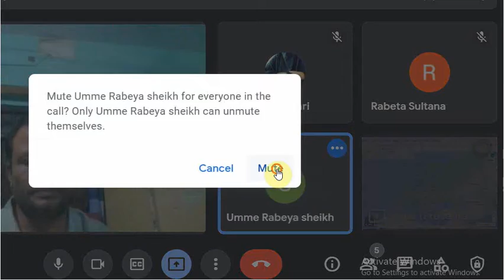European Countries, International Affairs, Job Preparation